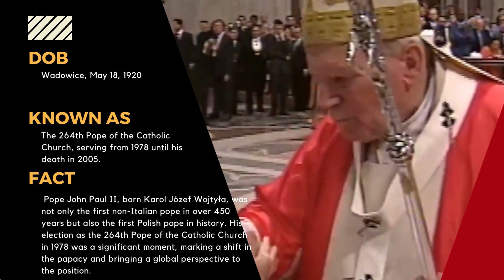BornThisDay - Famous People that born on May 18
There is a few famous people that born every day, Allow me to present, May 18 :

Tina Fey
an American actress, comedian, writer, producer, and playwright. Fey was a cast member and head writer for the NBC sketch comedy series Saturday Night Live from 1997 to 2006

was head of the Catholic Church from 1978 until his death in 2005 and sovereign of the Vatican City State. He was later canonised as Pope Saint John Paul II.

Chow Yun-fat
 a Hong Kong actor. He is perhaps best known for his collaborations with filmmaker John Woo in the five Hong Kong action heroic bloodshed films: A Better Tomorrow, A Better Tomorrow II, The Killer, Once a Thief and Hard Boiled, and in the West for his roles as Li Mu-bai in Crouching Tiger, Hidden Dragon and Sao Feng in Pirates of the Caribbean: At World's End. He mainly plays in drama films and has won three Hong Kong Film Awards for Best Actor and two Golden Horse Awards for Best Actor in Taiwan. Chow started his career in movies in 1976 with Goldig Films, the third largest film company at the time.

George Strait
n American country music singer, songwriter, actor, and music producer. Strait is considered one of the most influential and popular recording artists of all time.

Olivia Harrison
an American author and film producer, and the widow of English musician George Harrison of the Beatles. She first worked in the music industry in Los Angeles, for A&M Records, where she met George and then helped run his Dark Horse record label. In 1990, she launched the Romanian Angel Appeal to raise funds for the thousands of orphans left abandoned in Romania after the fall of Communism there.